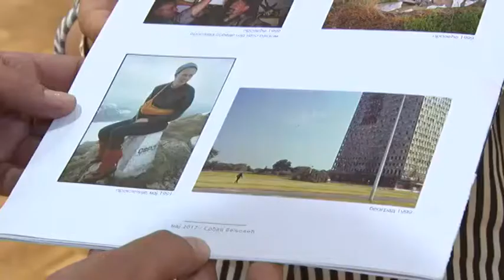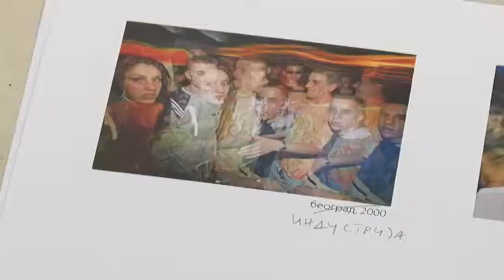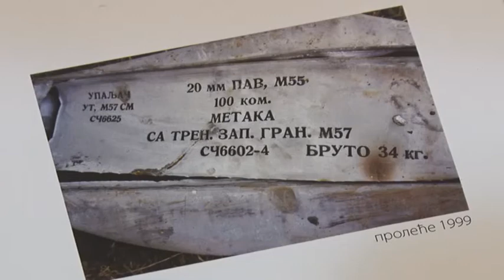Najava izložbe "Devedesete"